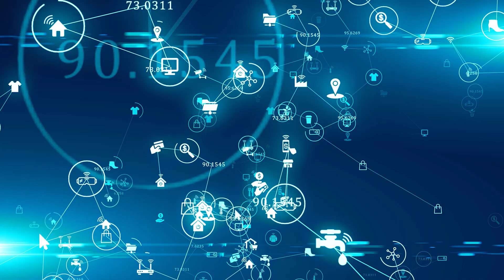WHY BECOME A SYSTEM ADMINISTRATOR - 5 REASONS TO BECOME A SYSTEMS ADMINISTRATOR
Why would one want to become a system administrator? Working in information technology as a system administrator is a great career and in this video, I go into the details of why you want to become a system administrator.

The 5 reasons I talk about in this video are good reasons why you want to become a system administrator. I talk about how to get into IT and become a systems administrator. I talk about money, opportunity, and career growth. Watch the video to get all the details and find out why I became a system administrator myself.

0:00 Start
0:44 Reason #1 to become a system administrator
1:39 Reason #2 to become a system administrator
2:33 Reason #3 to become a system administrator
3:32 Reason #4 to become a system administrator
5:16 Reason #5 to become a system administrator